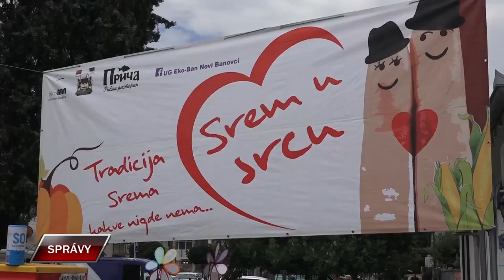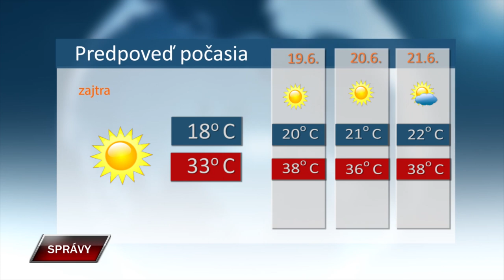Spravy 17 6 2024